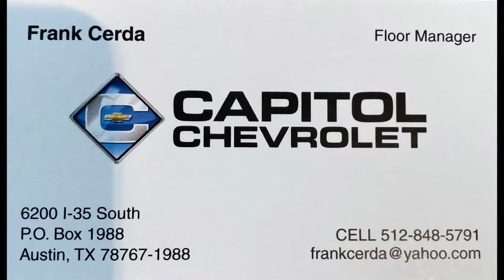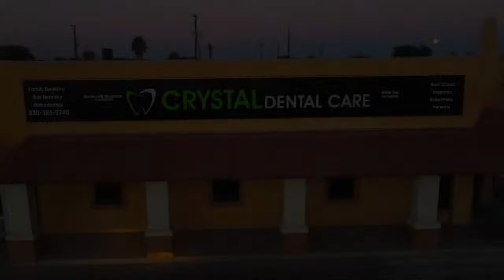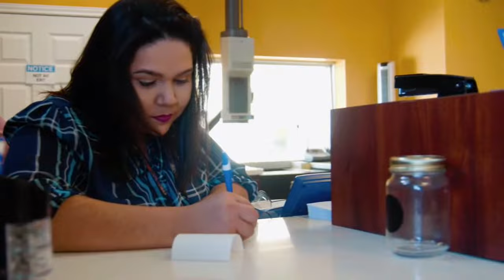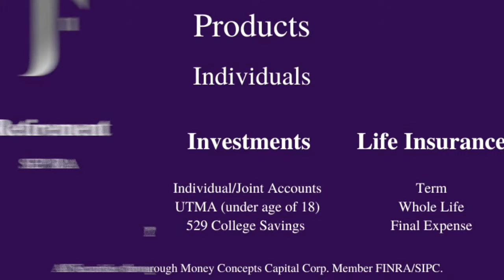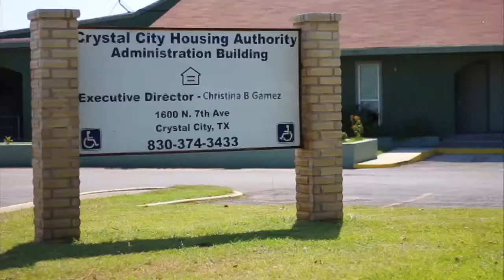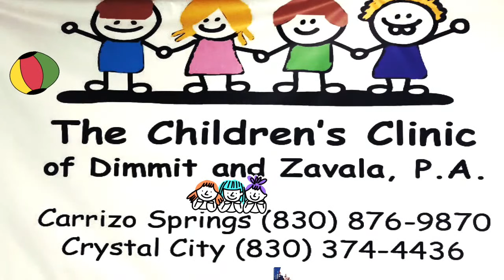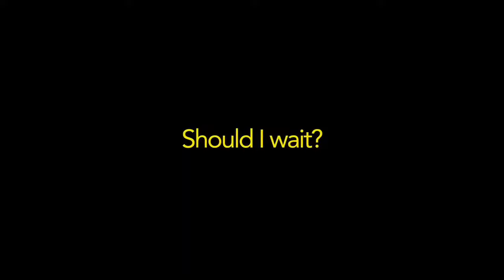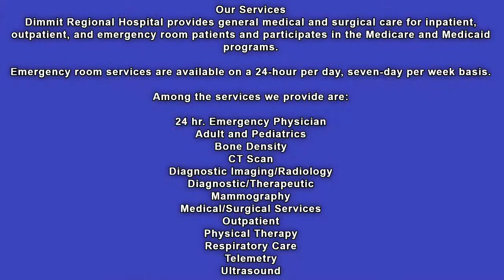Basketball JV Boys: Crystal City Javelinas vs Devine Warhorses | LIVE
The Other Guys Streaming Services